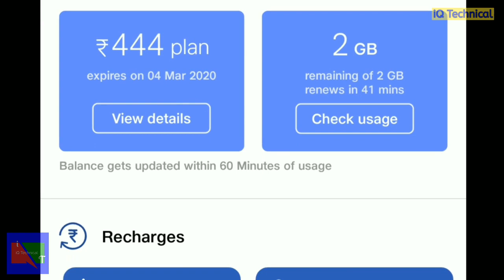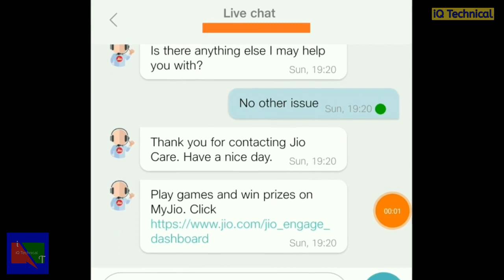Jio ki Dadagiri | ₹50 Cashback Vouchers | Vanished | Hindi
Dosto kaise hain aap,is video mein maine Jio ke ₹50 ke Cashback Vouchers ke baare mein bataya hai Jo Jio ne hata diye customer service se chat karne ke baad Kya reply mila yeh is video mein milega.Ummeed hai aapko video pasand aayegi.